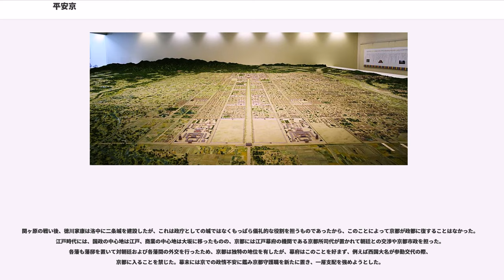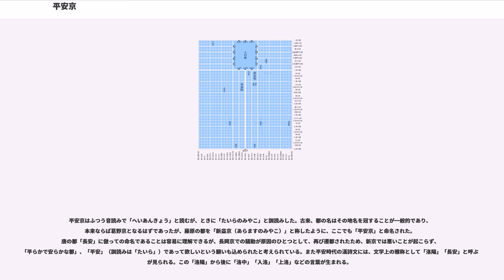平安京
平安京（へいあんきょう、たいらのみやこ）または平安城（へいあんじょう）は、かつて日本の首都であった都市。桓武天皇によって長岡京からの遷都地に選ばれ、唐の首都長安城に倣って計画都市として山城国に建設された。現在の京都府京都市・京都市街であり、当時の街路をほぼそのままに主要都市として現存している。

平安京は現在の京都市街にあたる山背国葛野・愛宕両郡にまたがる地に建設され、東西4.5km、南北5.2kmの長方形に区画された都城であった。都の北端中央に大内裏を設け、そこから市街の中心に朱雀大路を通して左右に左京・右京（内裏側からみての左右になる）を置くという平面計画は基本的に平城京を踏襲し、隋・唐の長安城に倣うものであるが、羅城（都市を囲む城壁）は羅城門の左右を除き造られなかったと考えられている。この地の選定は中国から伝わった陰陽道（風水）に基づく四神相応の考え方を元に行われたという説もある。

平安京の範囲は現在の拡大した京都市街より小さく、北限の一条大路は現在の今出川通と丸太町通の中間にある一条通、南限の九条大路は現在のJR京都駅南方、東寺の南側を通る九条通、東限の東京極大路は現在の寺町通にあたる。西限の西京極大路の推定地はJR嵯峨野線花園駅や阪急京都線西京極駅を南北に結んだ線である。

京内は東西南北に走る大路・小路によって40丈（約120メートル）四方の「町」に分けられていた。東西方向に並ぶ町を4列集めたもの（北辺の2列は除く）を「条」、南北方向の列を4つ集めたものを「坊」と呼び、同じ条・坊に属する16の町にはそれぞれ番号が付けられていた。これによりそれぞれの町は「右京五条三坊十四町」のように呼ばれた。これら街区は、平城京では街路の中心線を基準としていたため、街路の幅の違いによって宅地面積の広狭差が生まれたが、平安京では街路の幅を除いて形成されたため、場所による宅地の広狭が生まれることはなかった。

道幅は小路でも4丈（約12メートル）、大路では8丈（約24メートル）以上あった。朱雀大路に至っては28丈（約84メートル）もの幅であったが、一方で東京極・西京極大路は大路であっても造営当初から10メートル前後と小路より狭い幅であった。また、堀川小路と西堀川小路では中央に川（堀川、西堀川）が流れていた。

平安京にはその宮城（大内裏）として平安宮が、都の北部中央に造営された。大内裏には天皇の御所として内裏、即位礼など国家行事を挙行する八省院（朝堂院)、大規模な饗宴が行われた豊楽院、神事を行う中和院や仏事に関わる真言院、その他二官八省の政庁、衛府などが並び立った。

その後、平安京の衰微とともに、太政官庁など大内霊場（おおうちれいじょう）と呼ばれた4つの建物を残して荒廃し、後にこれらも倒壊して遂に当時の大内裏を偲ばせるものはすべて無くなってしまった。ただ、新たな内裏である京都御所が建設されるとこれを平安宮と称するなど、その名が完全に忘れ去られることはなかった。

平安京は、延暦13年10月22日（西暦794年11月22日）から、一説には明治2年（1869年）まで日本の首都であったとされ、明治2年（1869年）に政府（太政官）が東京（旧江戸）に移転して首都機能を失っている。

その始めは桓武天皇の長岡京遷都まで遡る。桓武天皇は延暦3年（784年）に平城京から長岡京を造営して遷都したが、これは天武天皇系の政権を支えてきた貴族や寺院の勢力が集まる大和国から脱して、新たな天智天皇系の都を造る意図があったといわれる。しかしそれからわずか9年後の延暦12年（793年）1月、和気清麻呂の建議もあり、桓武天皇は再遷都を宣言する（理由は長岡京を参照）。場所は、長岡京の北東10km、2つの川に挟まれた山背国北部の葛野郡および愛宕郡の地であった。事前に桓武天皇は現在の京都市東山区にある将軍塚から見渡し、都に相応しいか否か確かめたと云われている。『日本紀略』には「葛野の地は山や川が麗しく四方の国の人が集まるのに交通や水運の便が良いところだ」という桓武天皇の勅語が残っている。

平安京の造営はまず宮城（大内裏）から始められ、続いて京（市街）の造営を進めたと考えられる。都の中央を貫く朱雀大路の一番北に、皇居と官庁街を含む大内裏が設けられて、その中央には大極殿が作られた。その後方の東側には天皇の住まいである内裏が設けられた。

都の東西を流れる鴨川や桂川沿いには、淀津や大...